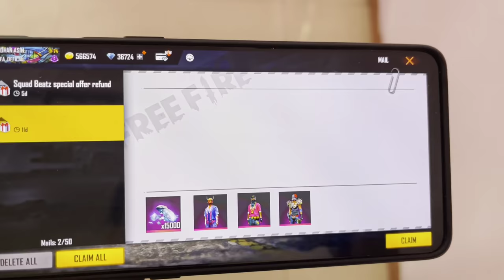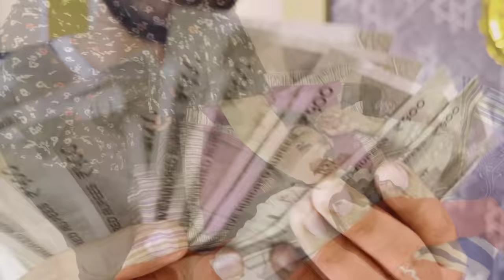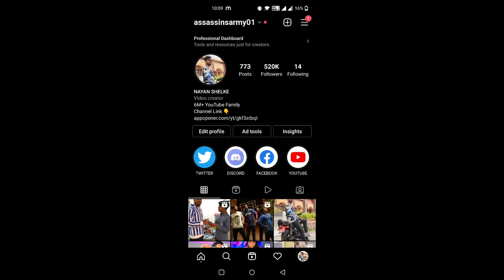Garena Gifted 150000 Diamonds & Season 1 ,2 & 3 Bundles In My Brother 😱 - Garena Free Fire